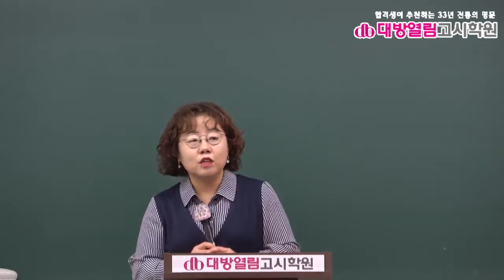2021 오정화교수의 간호직 간호관리 기출분석 맛보기2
2021 오정화교수의 간호직 간호관리 기출분석 맛보기2

8급 간호직공무원 시험대비 간호괸리 담당 오정화 교수의
2021 간호관리 기출 분석 및 단원별 문제풀이 동영상 강의 샘플맛보기!